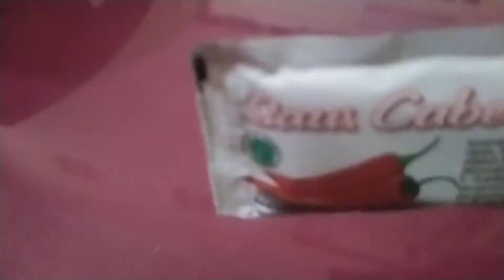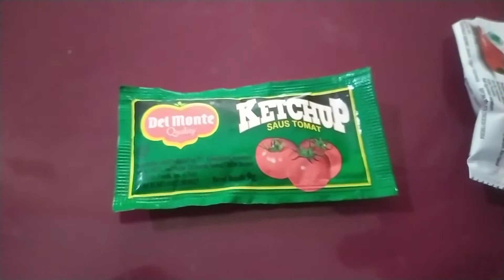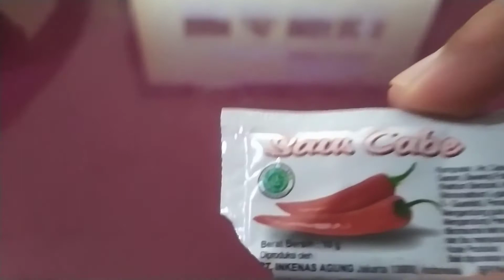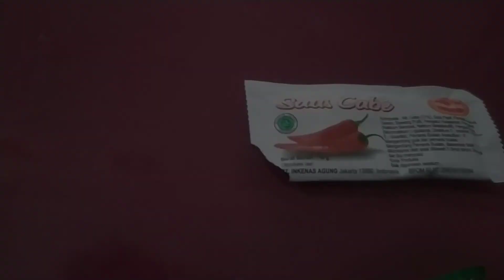Review Sambal Belibis Delmonte dan Primaagung Mana Yang Paling Enak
Saya me review 3 sambal yang sering di gunakan di fried chicken lokal seperti sabana,hisana dan lazatto. Manakah dari ketiga merk ini yang enak
Belibis,Primaagung atau delmonte?